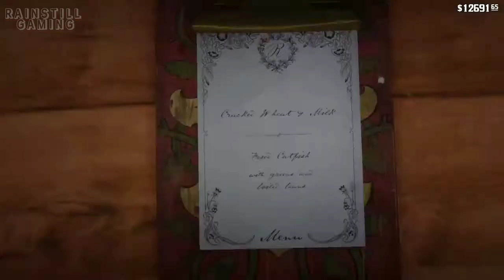✅У Джона Марстона плохое настроение Red Dead Redemption 2 Эннио Морриконе